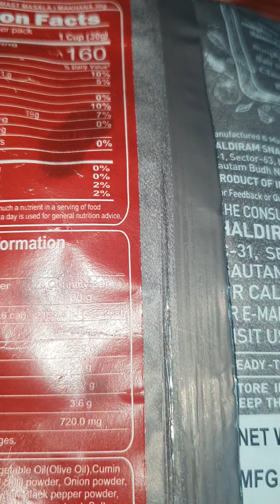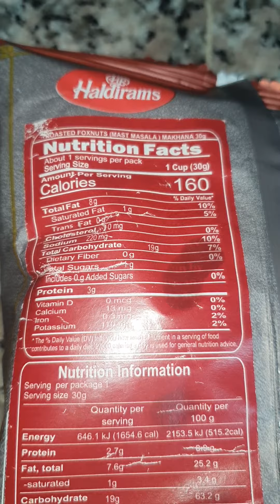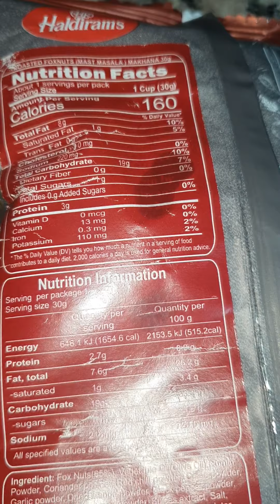avoid processed food